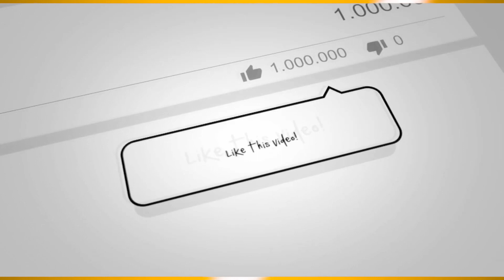CUET 2022 : कॉमन यूनिवर्सिटी एंट्रेंस टेस्ट के लिए रजिस्ट्रेशन 22 मई तक .....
4TH PILLAR LIVE is a leading Hindi YouTube News Channel in Bihar and Jharkhand, it is providing the latest and current information on Indian Politics News, Entertainment News, Bollywood News, Business News, and Sports News, Economy News.

4TH PILLAR LIVE बिहार और झारखण्ड  का सबसे निष्पक्ष और विश्वसनीय हिंदी न्यूज़ चैनल है.
4TH PILLAR LIVE पर आप पॉलिटिक्स, बिजनेस, स्पोर्ट्स और बॉलीवुड से जुड़ी ताज़ा ख़बरें देख सकते हैं.